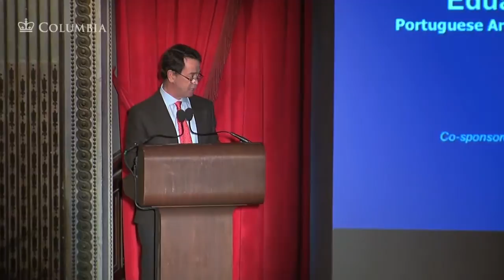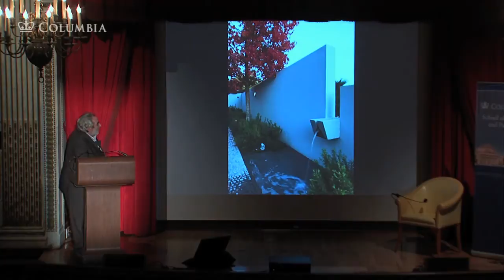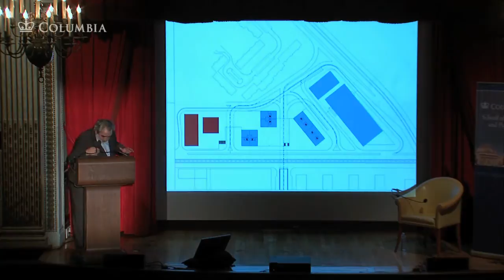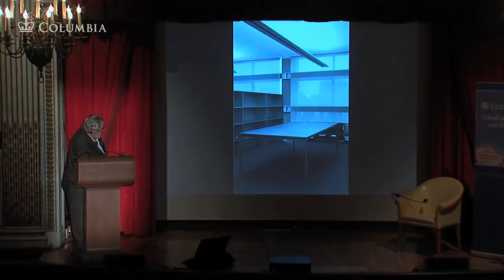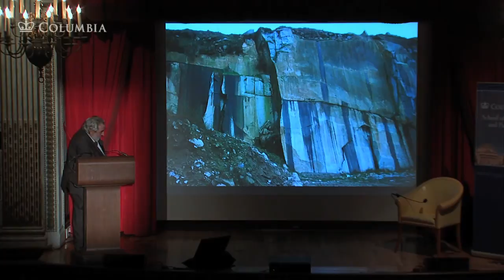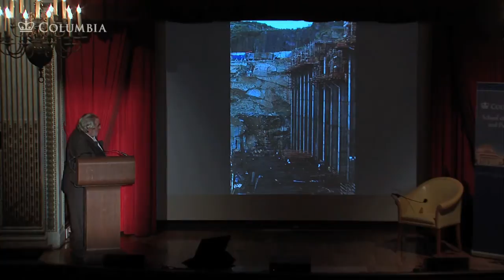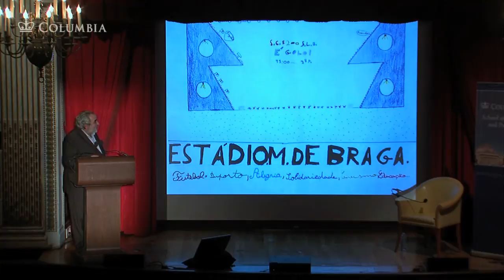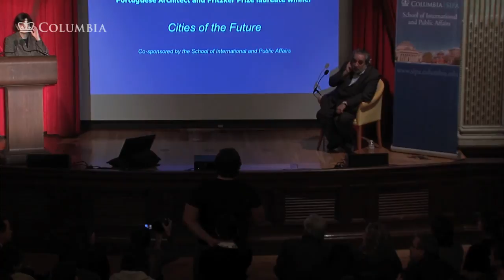World Leaders Forum: Portuguese Architect and Pritzker Prize winner, Eduardo Souto de Moura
November 17, 2011 [resubmit 1]

This World Leaders Forum program features an address by Portuguese architect and recent Pritzker Prize winner, Eduardo Souto de Moura, titled Cities of the Future, followed by a question and answer session with the audience.